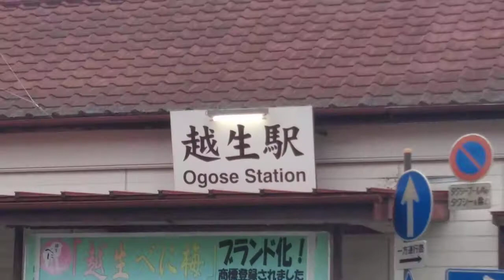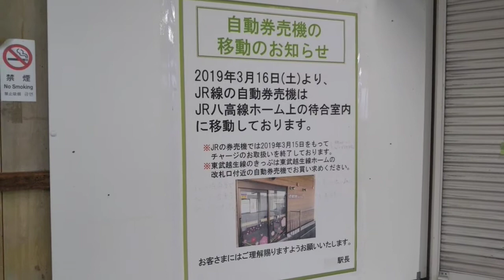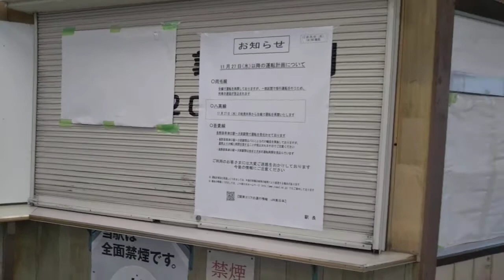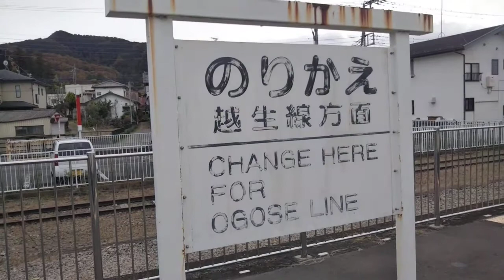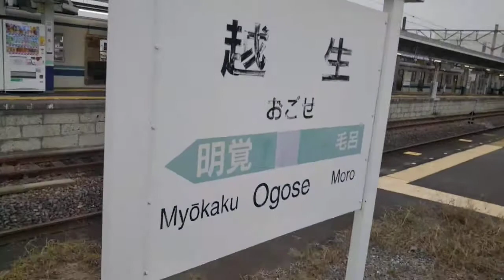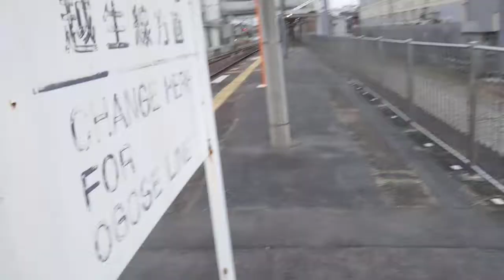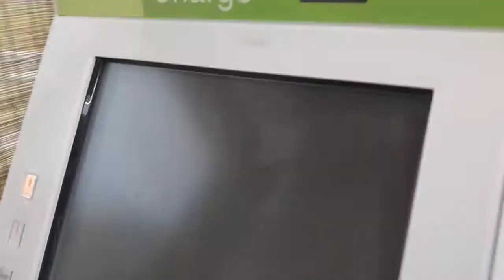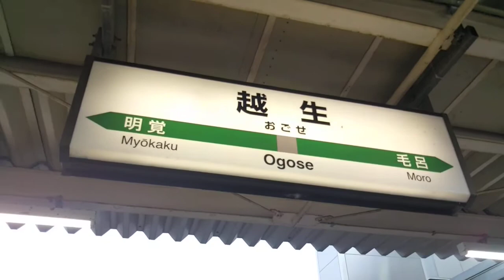【㊗️JR八高線全線復旧記念】越生駅現地レポート 前編【この春からJR越生駅無人化】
埼玉県 JR八高・東武越生線 越生

はじめに
この度、先日の台風15号により被災された多くの千葉県民の皆様及び、先日の台風19号により被災された多くの栃木県民の皆様を初め、他台風19号により被災された多くの関東・甲信越・東北地方の都道府県民の皆様に、心から深くお見舞い申し上げます。１日でも早く復興が進行するようお祈り致します。

先月28日、東上・越生線8000系撮り鉄旅のついでに、JR八高線全線復旧・全線運行再開を記念して、越生駅を現地レポートしました‼️こちらは、現地レポート前編 JR八高線ホーム編で、八高線ホームは近年まで島式1面2線でしたが、今は1面1線の棒線化され、実はJR越生駅は今年(2019年)3月から無人駅化され、自動券売機と窓口は閉鎖され、いかにも合理化であり、駅舎は昭和漂う木造駅舎で、大都会では滅多に味わえない旧駅舎で、撮影中に、JRキハ110系と東武8000系が一瞬、ダブルコラボすることができ、レアな光景になりましたが、じっくり見たい方は一時停止して見てください‼️